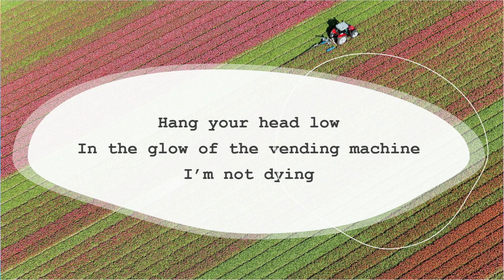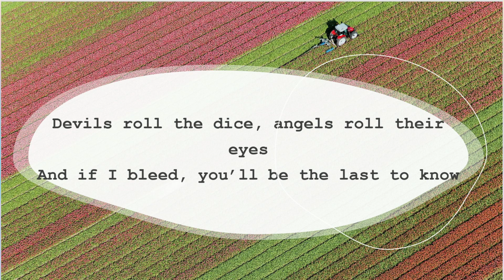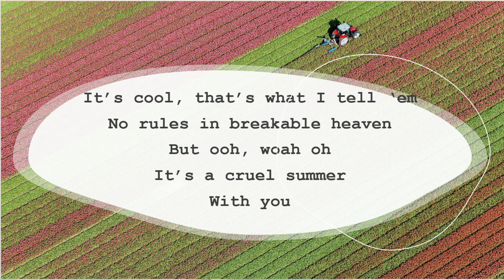Taylor Swift - Cruel Summer Lyrics